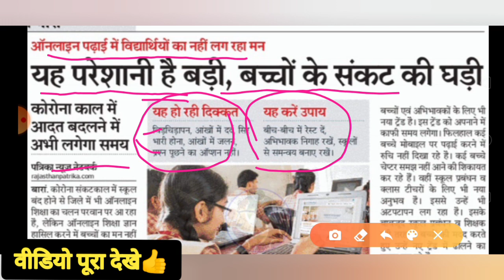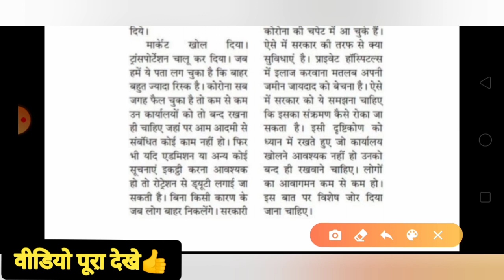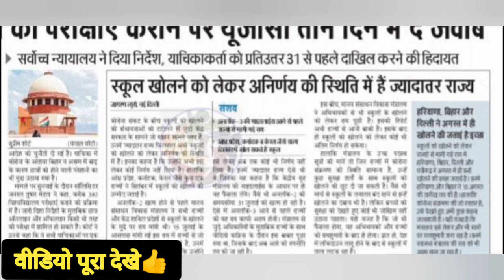5 August से school College Open होने की गाइडलाइन| School Kab khulega news 2020|School reopen 2020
Ministry of Home Affairs (MHA) issues advisory for Independence Day celebrations.
All programmes should be organised in a way that large congregation of people is avoided & technology is used in a best possible manner for celebration befitting the occasion.
Kya 15 August ko school college open honge, independence day 2020 school open,

Related searches-
Kerala board
Orissa board
Odisha board exam
Meghalaya board
Manipur board
Assam board
Mizoram board
Nagaland board
Tamil Nadu board
Tripura board